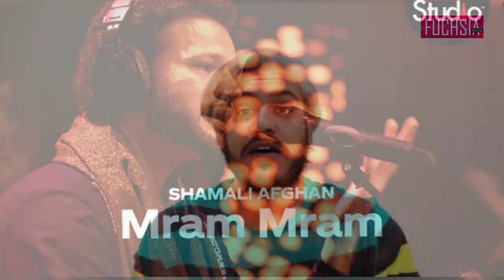Coke Studio | Season 12 | Episode 5 | Review| FUCHSIA